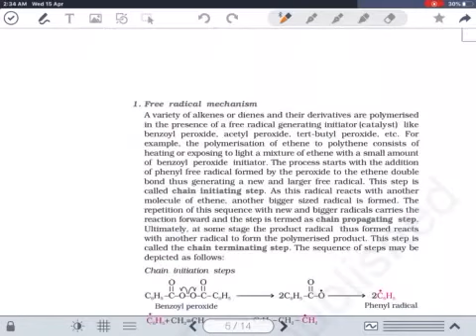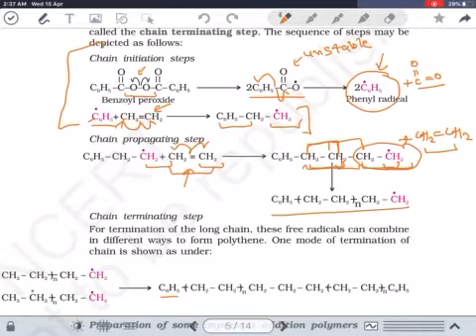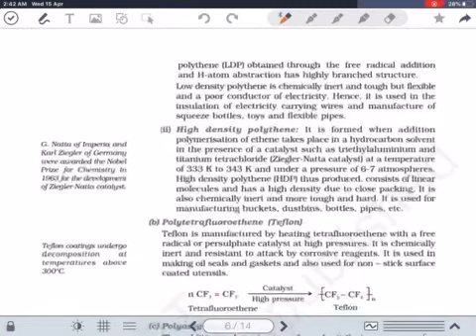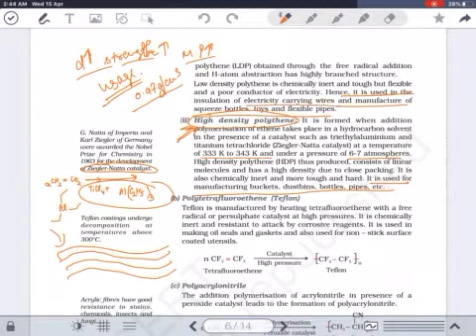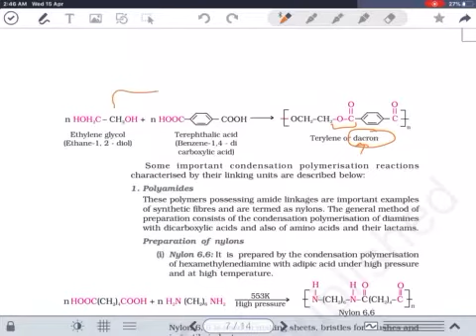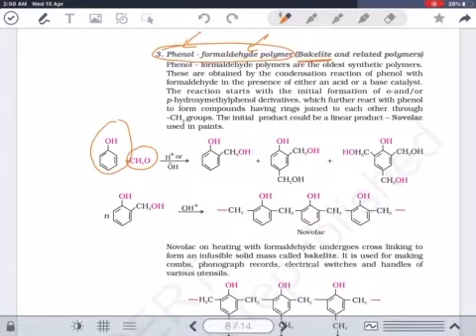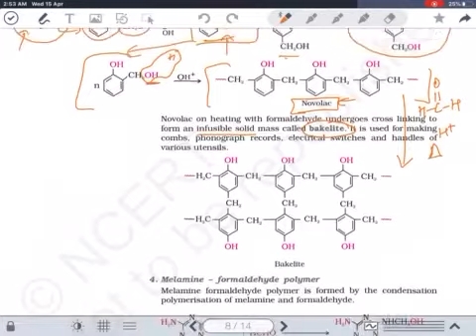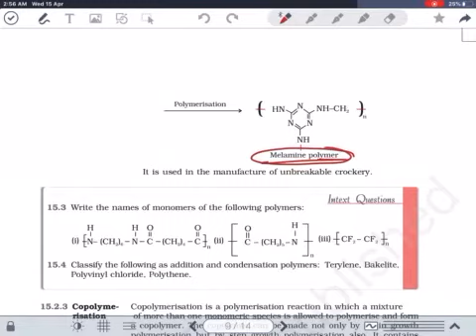POLYMERS revision | Video 2 | TAPS | NCERT FULLY COVERED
in this video we have revised our complete chapter polymer  form exams point of view . and we have made three videos of from NCERT in which we have completed it in just 55 minutes .

what you have to do is ?

now watch a video and make notes of it.
repeat this three times and also watch videos of questions related to it.